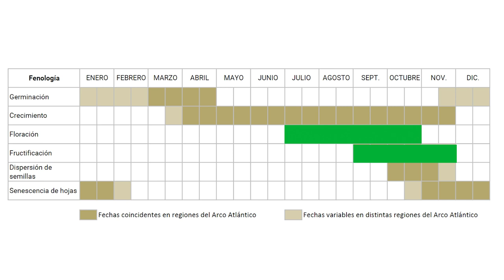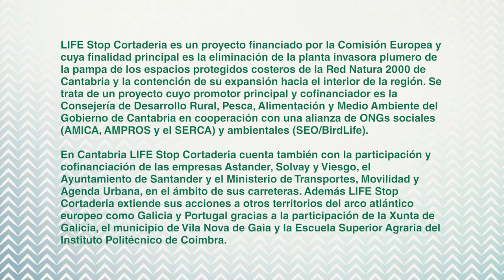Tutorial: Frena la expansión de Cortaderia cortando sus penachos florales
El plumero de la Pampa es una planta exótica invasora procedente de Sudamérica, capaz de colonizar rápidamente suelos degradados y sin uso.
Su floración se produce durante el verano, cuando aparecen los vistosos penachos florales. Aprender a identificar el sexo y estado de maduración de los penachos, puede ayudar a frenar la expansión del plumero o Cortaderia selloana.
Este tutorial te explica cómo puedes identificar y cortar los penachos florales antes de que liberen las semillas. Es una buena opción cuando no es posible arrancar las plantas de raíz.
LIFE STOP Cortaderia es un proyecto financiado por la Comisión Europea y cuya finalidad principal es la eliminación de la planta invasora plumero de la pampa de los espacios protegidos costeros de la Red Natura 2000 de Cantabria y la contención de su expansión hacia el interior de la región. Se trata de un proyecto cuyo promotor principal y cofinanciador es la Consejería de Desarrollo Rural, Pesca, Alimentación y Medio Ambiente del Gobierno de Cantabria en cooperación con una alianza de ONG sociales (Amica, AMPROS y SERCA) y ambientales (SEO/BirdLife).
En Cantabria LIFE STOP Cortaderia cuenta también con la participación y cofinanciación de las empresas Astander, Solvay y Viesgo, el Ayuntamiento de Santander y el Ministerio de Transportes, Movilidad y Agenda Urbana, en el ámbito de sus carreteras. Además LIFE Stop Cortaderia extiende sus acciones a otros territorios del arco atlántico europeo como Galicia y Portugal gracias a la participación de la Xunta de Galicia, el municipio de Vila Nova de Gaia y la Escuela Superior Agraria del Instituto Politécnico de Coimbra.